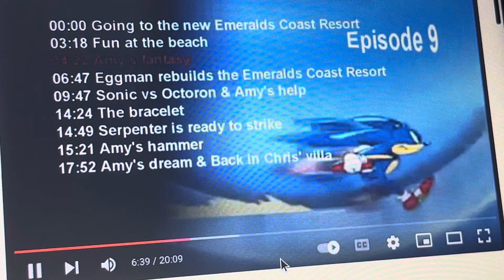Sonic X Episode 9 4kids music (English Dub): Silly theme 3